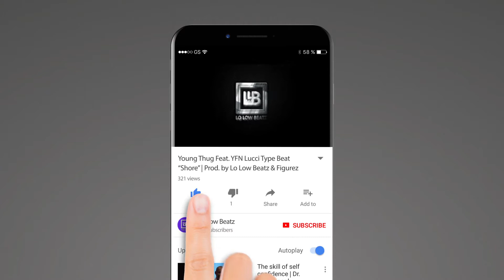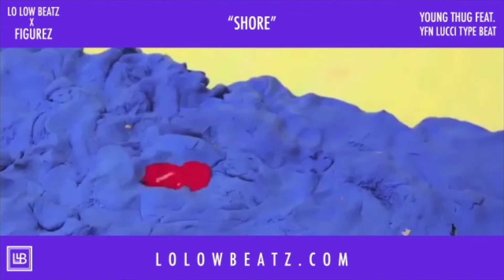[FREE] Young Thug Feat. YFN Lucci Type Beat "Shore" | Prod. by Lo Low Beatz & Figurez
What kind of beat would you like to hear next?